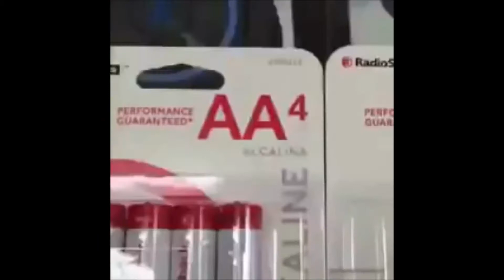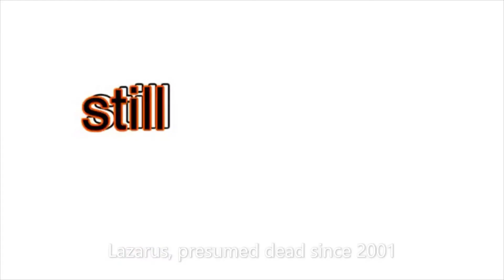genetically engineered vines for when you've been kidnapped by a megalomaniac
My OCs from "Renaissance" as vines.
I made this instead of sleeping at a normal time.